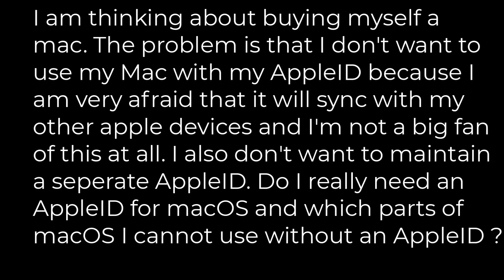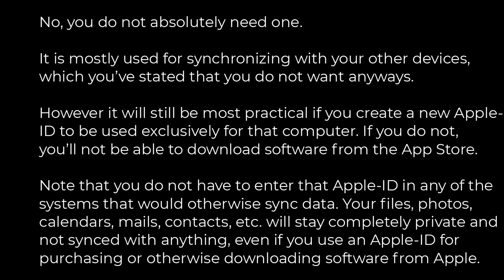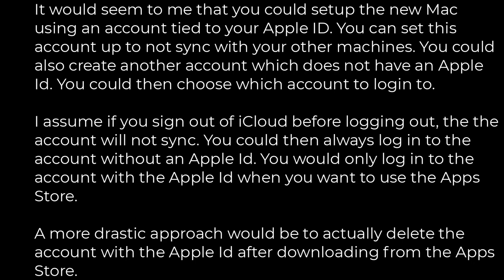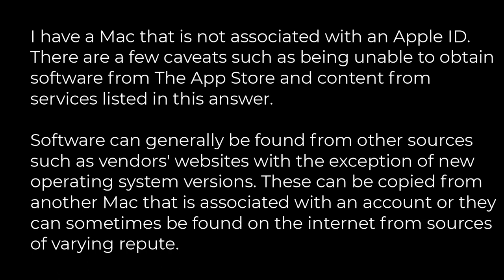Mac OS :Using macOS without an Apple ID?(5solution)